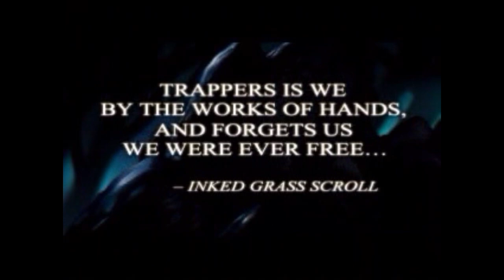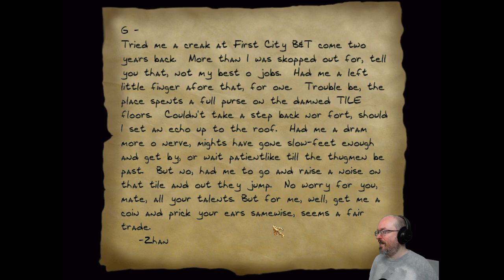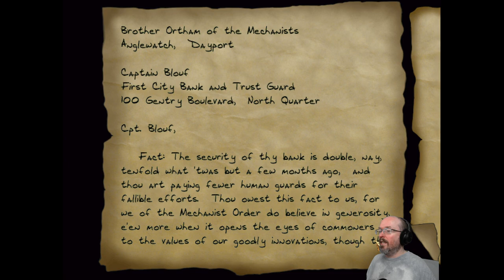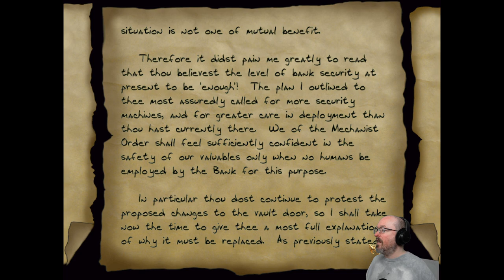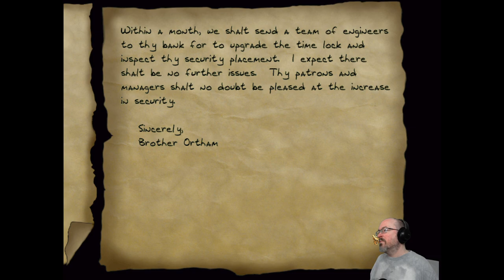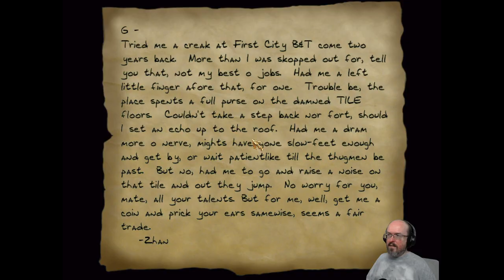Thief 2 - Mission 6 - First City Bank and Trust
Full Let's Play playthrough of Thief 2! Will be doing all missions on either Expert or Hard.